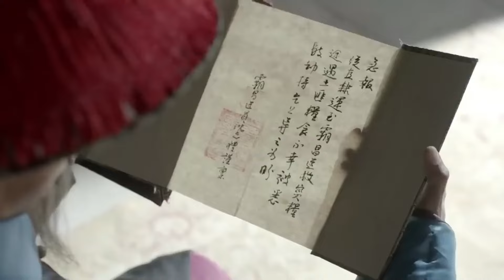【于成龙】知府受恩惠带着礼物献给于成龙，不料于成龙一生清白分文不取！ 华剧安利社